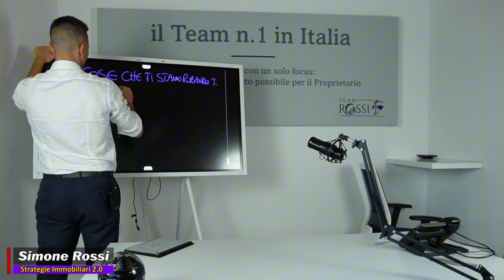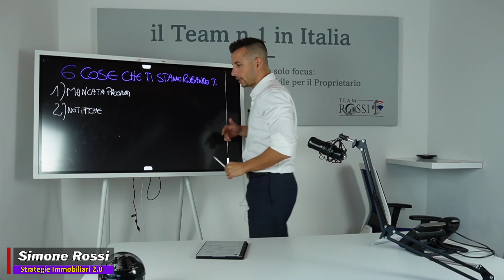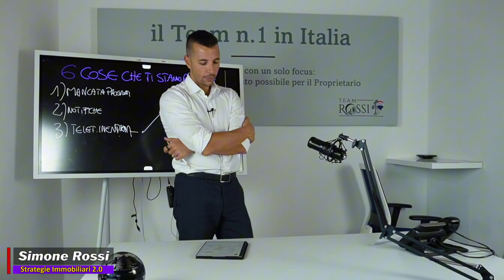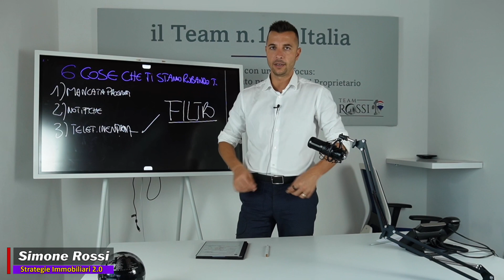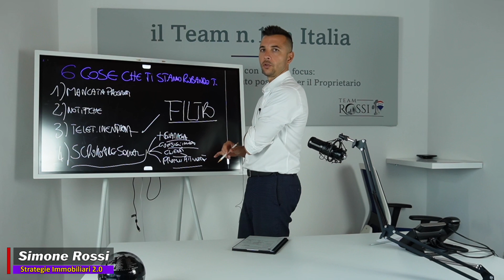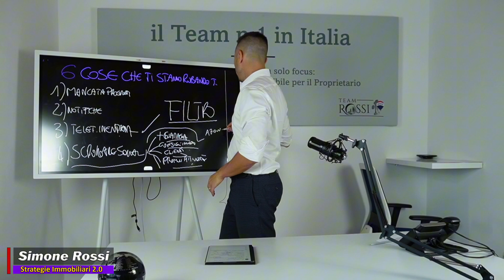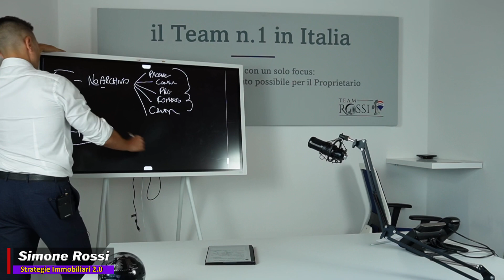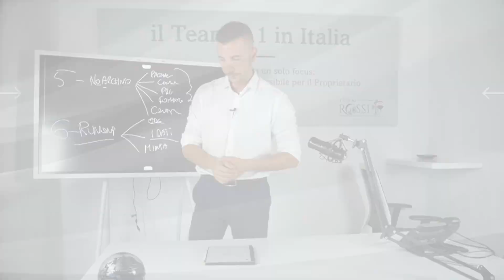6 COSE CHE TI RENDONO IMPRODUTTIVO!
Scopri il piano per Non rimanere fuori dai giochi

Per un agente immobiliare il tempo è la risorsa più importante a sua disposizione. La gestione del tempo e la produttività sono quelle attività che ti faranno poi arrivarea tutti gli obiettivi in termini di fatturato che uno si è posto. Infatti se uno va a pianificare la giornata in aticipo e con criterio troverà il tempo necessario a fare tutte quelle attività per arrivare a 100 transazioni! Ecco quindi 6 COSE CHE TI RENDONO IMPRODUTTIVO!